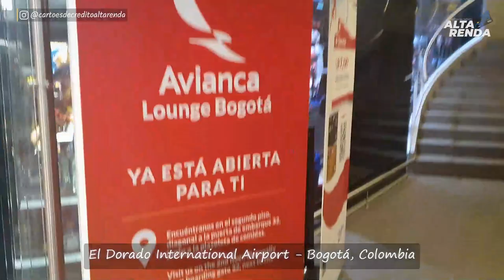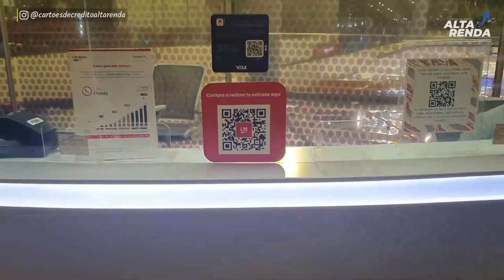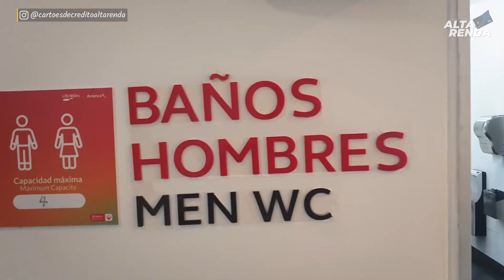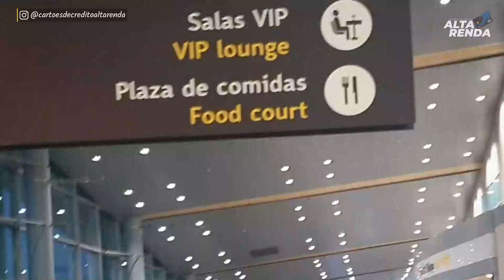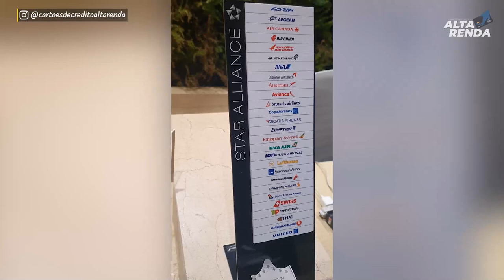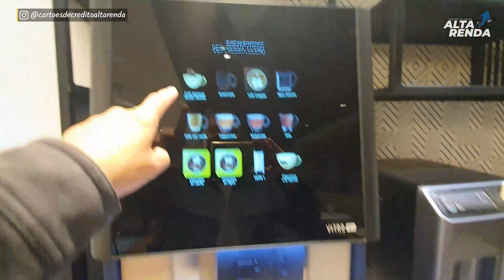💳CONHEÇA AS SALAS VIP "COPA AIRLINES E AVIANCA LOUNGE" AEROPORTO DE BOGOTÁ.LOUNGE KEY, PRIORITY PASS